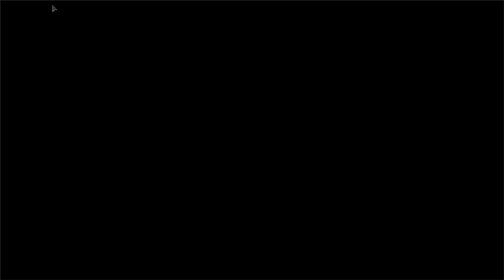Jugando Duel Masters Play 1